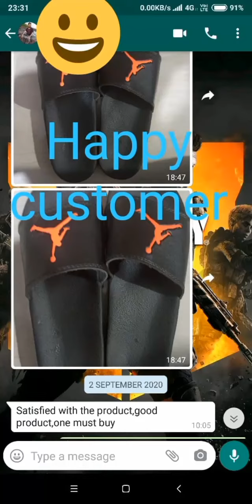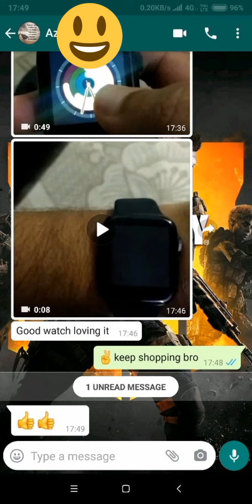Happy customers proof💯 || All over India shipping || NN FASHION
⚫NN FASHION⚫
Men wear store
Address:-
Near Pathargama postoffice
dist - Godda , Jharkhand
pincode - 814147